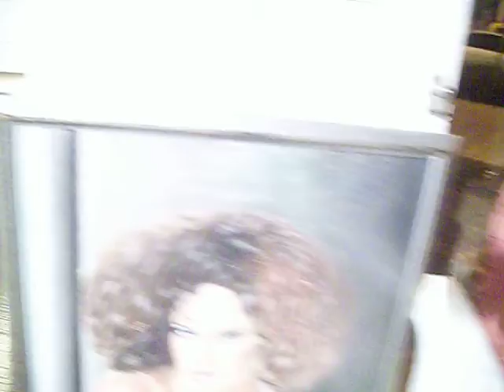11 Yıl önce balayına gelmiş çift çocukları ile 11 yıl sonra ziyaretime geldiler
Abdullah Faruk Taşdemir The Portrait Painter Portre ressamı Alanya Ressamlar Meydanında 11 yıl sonra sürpriz bir şekilde karşılaşma...